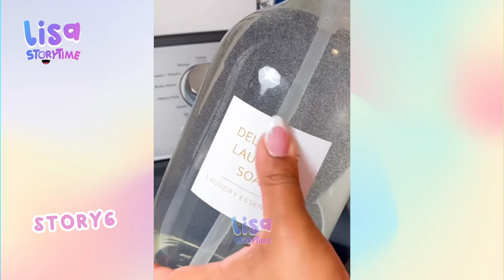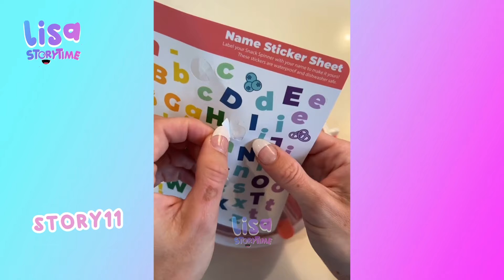🌺 30 Minutes Satisfying Restock And Organizing Tiktok Storytime Compilation Part232 | Lisa Storytime